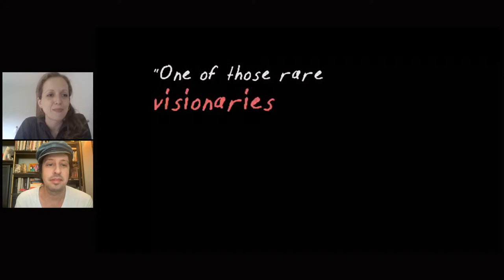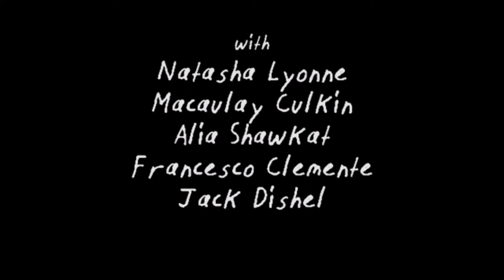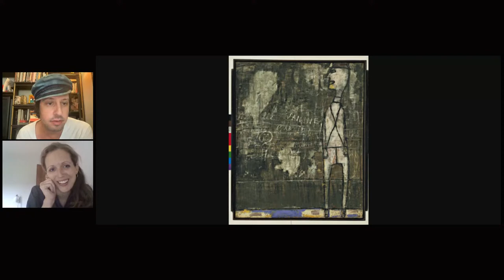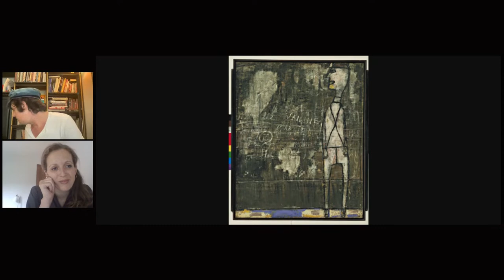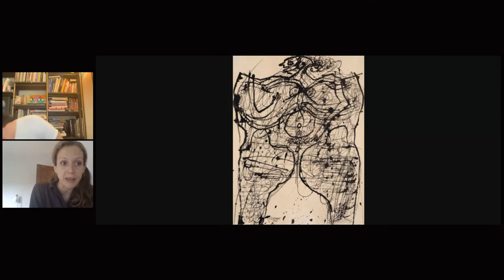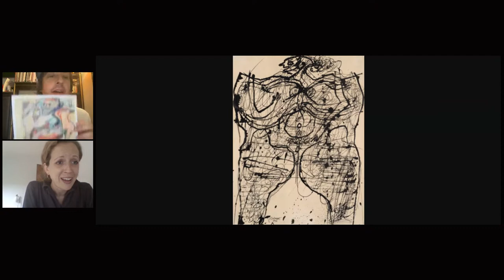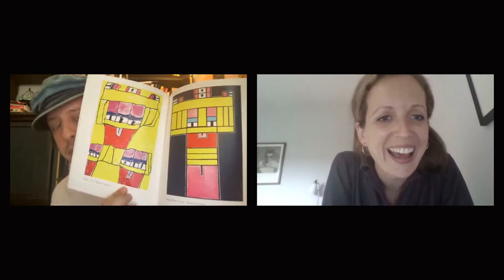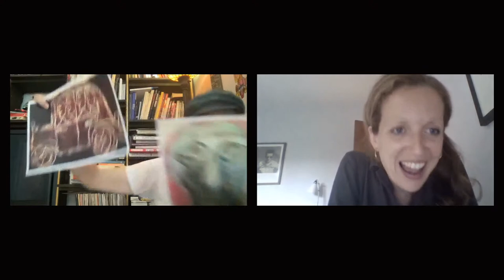A Dubuffet Love-In with Adam Green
Join musician Adam Green for a special evening including excerpts from his 2016 film Aladdin, some musical numbers and a discussion about the impact Dubuffet’s artwork has had upon his own creativity.

This has been programmed to coincide with Jean Dubuffet: Brutal Beauty, an exhibition celebrating French artist Jean Dubuffet (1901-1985), one of the most singular and provocative voices in postwar modern art.